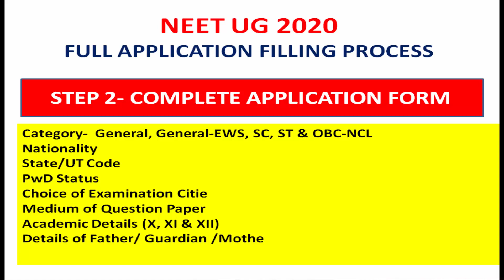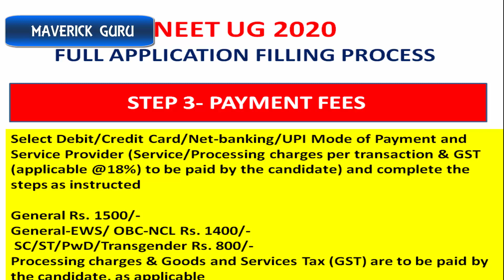NEET UG 2020::- Step By Step Complete Process To Fill Online NEET Application Form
Hello Friends,

This video is about the important information about the step by step process to fill complete NEET Application फॉर्म।

Thanks
Maverick Guru